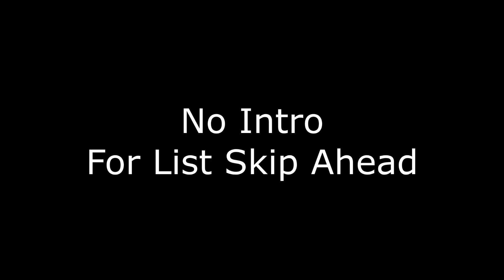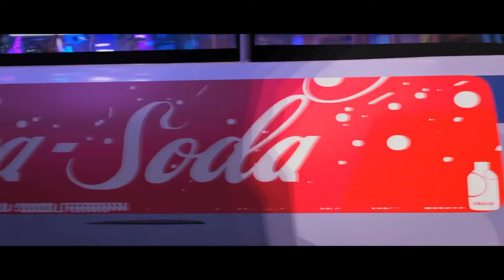My Top 10 Marvel Movies!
EDLGaming talks about his favorite super hero movies! Some may surprise you!